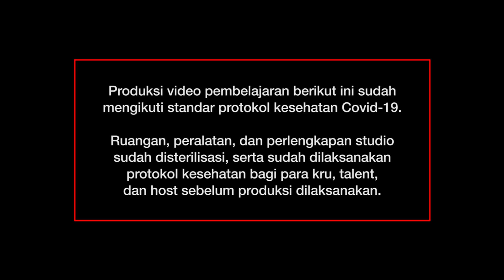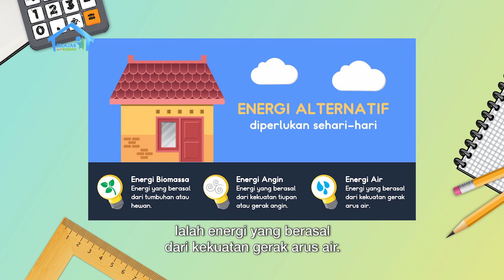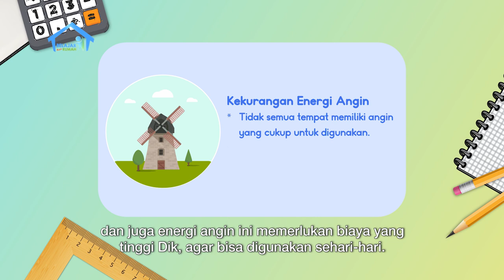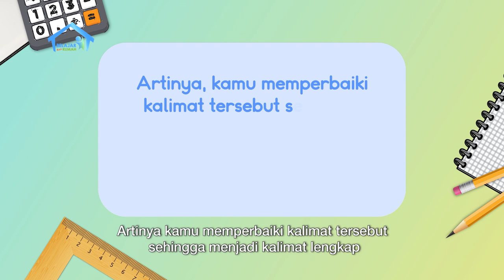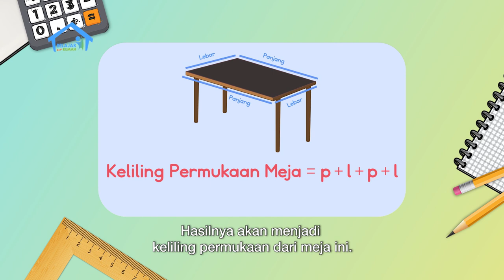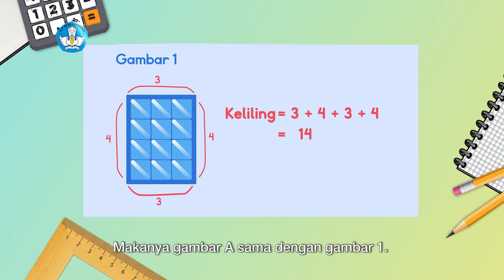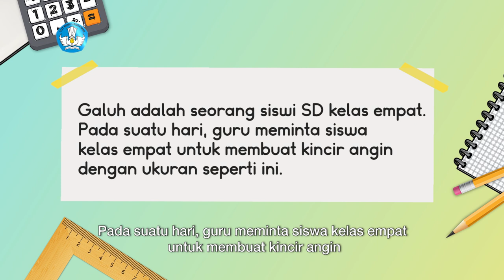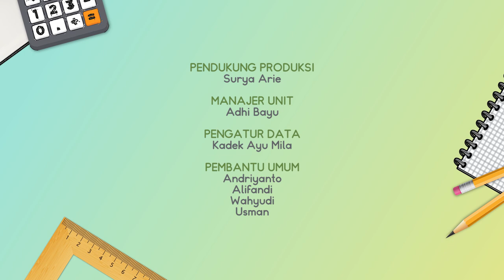BDR | SD Kelas IV | Episode 50 - Manfaat Energi Alternatif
Sinopsis

Kak Zara dan Rio belajar tentang manfaat dan kekurangan dari energi alternatif. Setelah itu Rio membantu Kak Zara mengukur keliling permukaan suatu benda. Rio juga menjelaskan konsep matematika melalui perbandingan jumlah energi fosil yang tersedia dan energi yang terpakai selama setahun. Dalam kegiatan Eksplorasi Matematika Kak Zara dan Rio membuat kincir angin dan berlatih soal dari percobaan tersebut. Pada akhir sesi, Rio mengingatkan teman-teman di rumah untuk mengisi jurnal bacaanku.